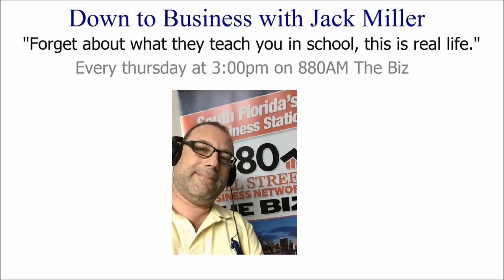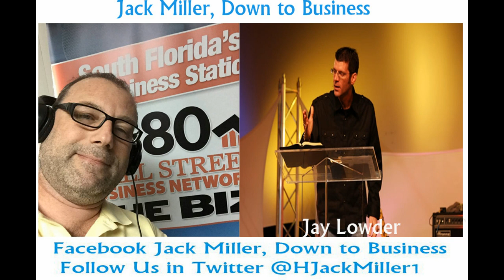Evangelist Jay Lowder Christmas Eve Day 12 - 24 - 15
Evangelist Jay Lowder of the Harvest Ministries joins us for our Christmas eve day show and shares his message of hope and joy. He talks about things like what makes people happy, whats his message to those who are suffering? what do you say to people who are depressed as well talks about keeping a strong marriage and keeping families together. He travels the globe going into all kinds of places trying to do good.